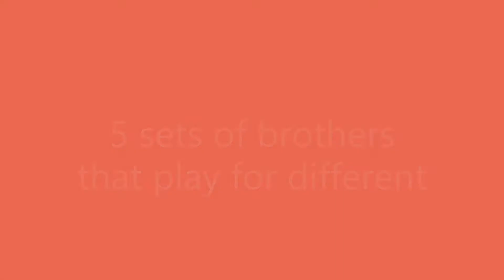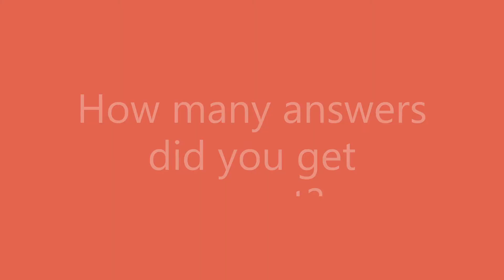5 brothers who played for different countries - Games Sports Trivia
Did you know that there are brother who play for different countries.

Do Paul Pogba's brothers play for France?
Did you know that Tiago Alcantara and Rafinha are brothers?
Do you know who is Jerome Boateng's brother?